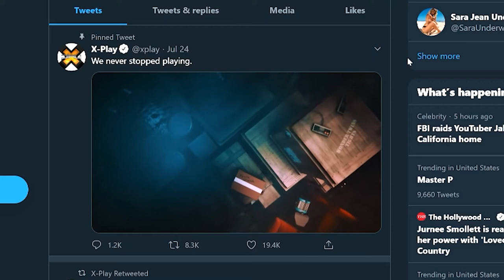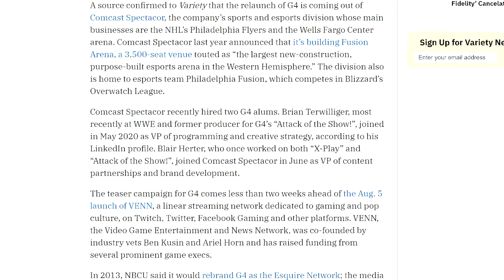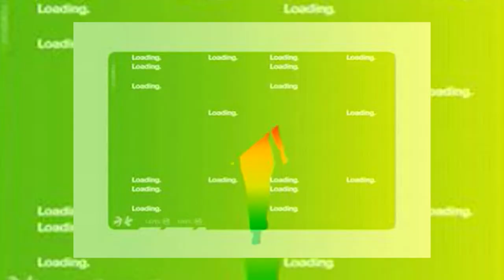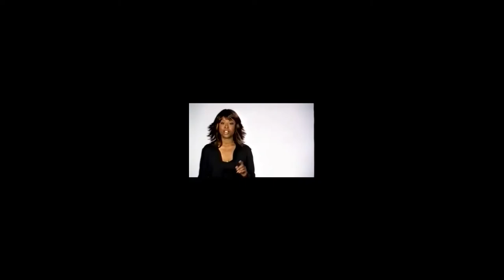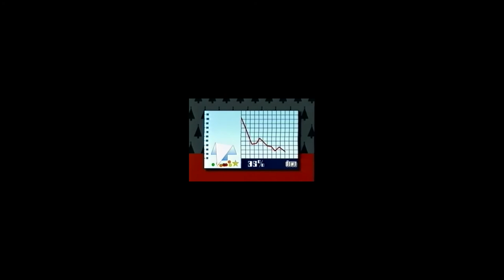The 2021 G4 relaunch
Just a quick Channel update, and some news and thoughts about the relaunch of G4